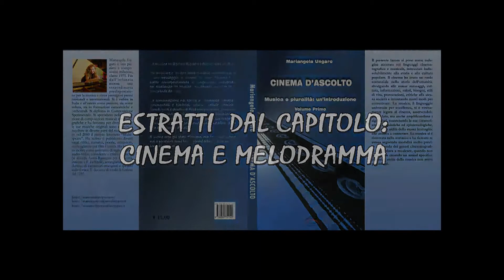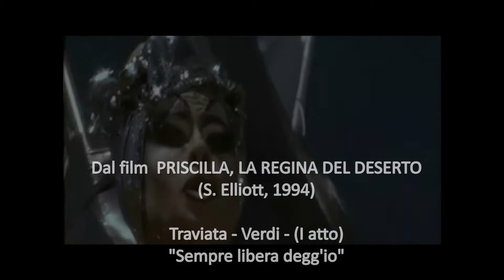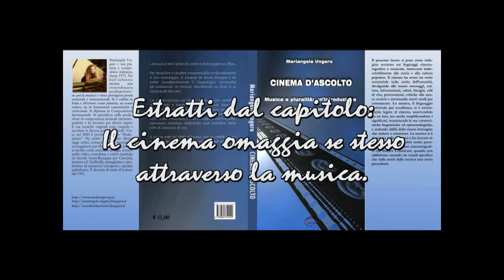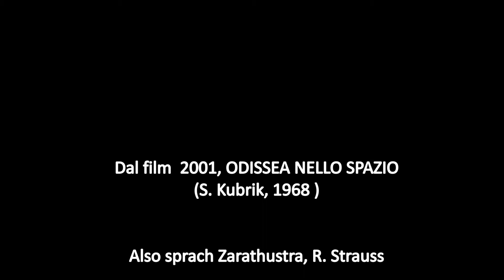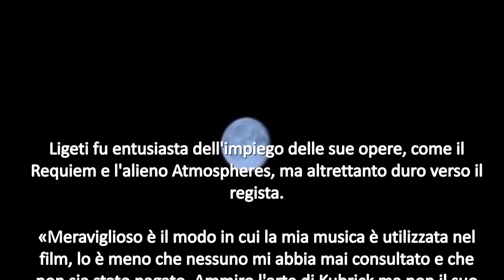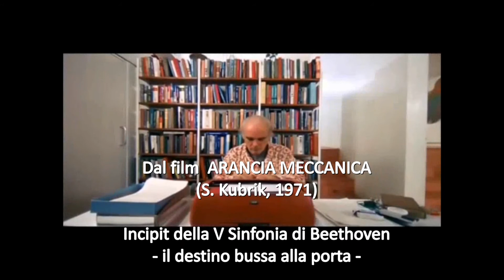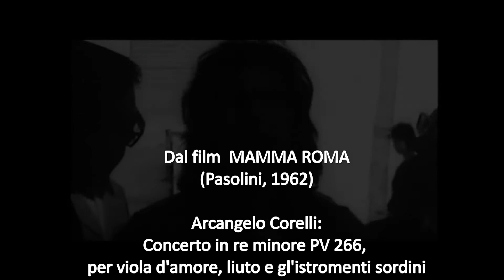CINEMA D'ASCOLTO: la grande musica e il grande cinema mondiale.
Cinema d'ascolto è il mio progetto più longevo. Desideravo scrivere un libro, dire a tutti, dopo anni di studi e ricerche, perché la musica è definita il linguaggio universale.

Per capire davvero le ragioni più nascoste della Musica, ho scelto ciò che aveva, seppure in poco tempo, dato voce a tutte le masse del mondo, aveva messo in scena storie piccole e grandi, la Storia stessa, diventando, come già tutte le altre arti, di cui è la settima, metafora della vita del singolo e dell'umanità: il cinema.

Proprio per divulgare alle masse i suoi messaggi, il cinema ha intelligentemente utilizzato il linguaggio universale per eccellenza: la musica.

Ma perché la musica è un linguaggio universale? Perché tutti gli esseri umani, (e anche animali e vegetali) senza distinzione di sesso, etnia, credo, cultura, contesto storico e territoriale, e senza aver mai studiato seriamente la musica, riconoscono gli stati d'animo e i messaggi che essa ci invia?
In che modo comunica la musica? Come fa ad essere così chiara?

CINEMA D'ASCOLTO è un'indagine accurata sui linguaggi cinematografico e musicale, intrecciati indissolubilmente alla storia e alla cultura popolare.

Il cinema ha avuto un ruolo sostanziale nella storia dell'umanità, divulgando alle masse messaggi, cultura, informazioni, valori, bisogni, stili di vita, provocazioni, critiche alla stessa società e inventando nuovi modi per comunicare. La musica, il linguaggio universale per eccellenza, si è strettamente legata al cinema, asservendolo da un lato, ma anche amplificandone i significati, mantenendo le sue caratteristiche linguistiche ed epistemologiche, e andando al di là della stessa immagine che andava a connotare. La musica si è rinnovata nella sostanza e ha ricreato se stessa seguendo modalità molto precise a seconda dei generi cinematografici che andava a musicare, quando non addirittura creando un sound specifico che nella storia della musica non aveva precedenti.

La musica ha il potere di creare o distruggere un film.

La combinazione nel tempo di dinamica, caratteri strumentali e timbrici, volumi, cellule ritmiche, forma, gesti e struttura della composizione, generano tutto il mondo musicale del brano che ascoltiamo e tutte le sue avventure, i suoi sviluppi, le sue tragedie, nemmeno stessimo celebrando una metafora della vita di ciascuno di noi.

Il suono crea gli stati d’animo, ma in realtà siamo noi a percepirli come tali... Perché erano già in noi e lo sono da sempre.

Ascoltando migliaia di film, mi sono accorta che l’Uomo è lo stesso in qualsiasi parte del mondo viva e muoia, soffra e gioisca, al di là dell'etnia, del sesso, del credo politico, della fede religiosa, del territorio e del contesto sociale.

Per ampliare e rendere comprensibile profondamente il suo messaggio, il cinema ha avuto bisogno e ha scelto consapevolmente il linguaggio universale per eccellenza: la Musica.

Ascoltando un film, lo si comprende davvero.

Mariangela Ungaro

VI ASPETTIAMO A TORINO IL 16 OTTOBRE 2021 PER LA PRESENTAZIONE AL SALONE DEL LIBRO.